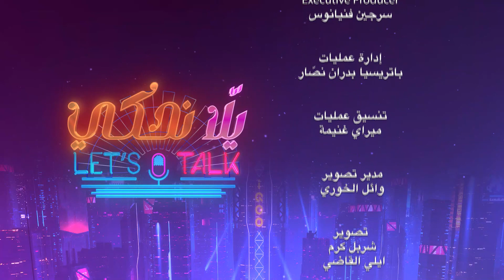يلا_نحكي | حلقة 11-12-2022 مع النجمة اللبنانية تقلا شمعون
الأحد من كل اسبوع الساعة 9 م على شاشة LBC
تقديم: جومانا بو عيد